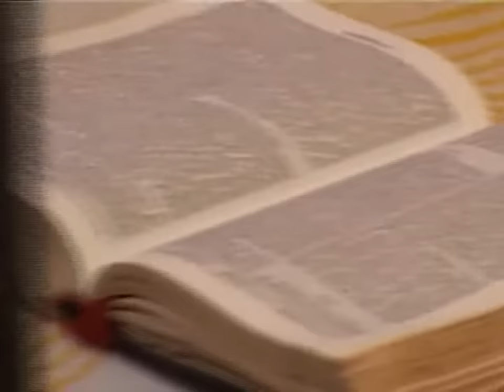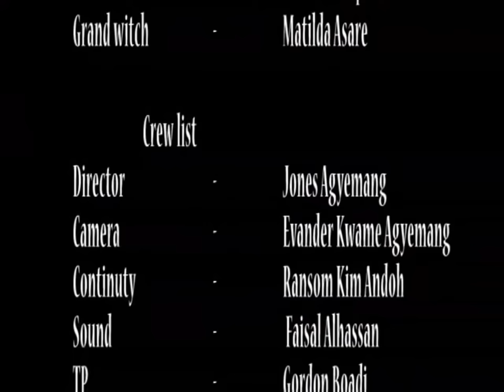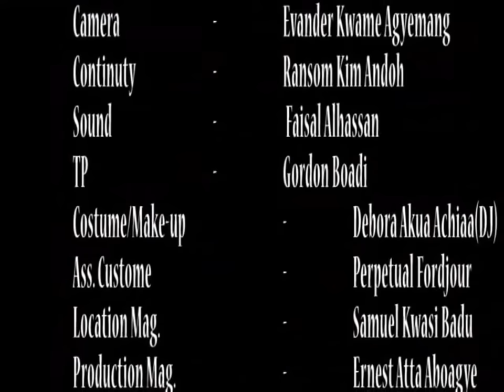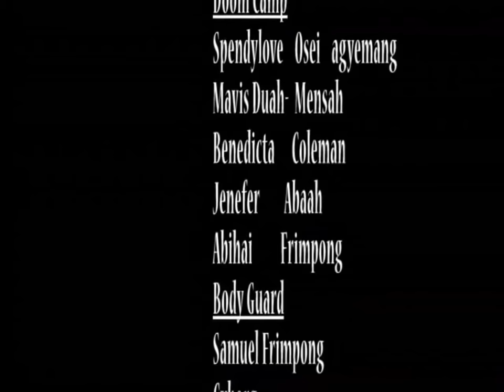ASOFO MPONI 3 - AGYA KOO - KUMAWOOD GHANA TWI MOVIE